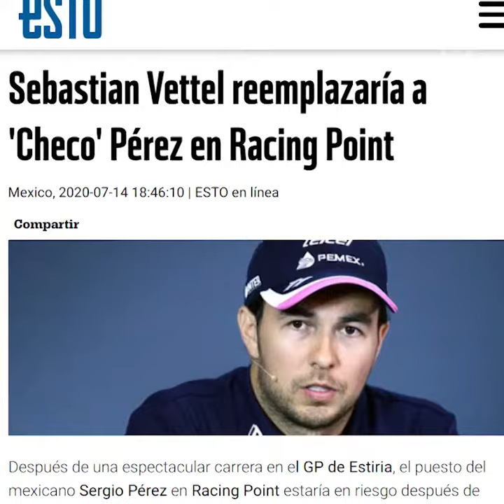ADRIÁN CALOCA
En alerta 🚨 el futuro de Checo Pérez 🇲🇽 en la F1, ¡Y hasta la tendencia de la semana fue en apoyo al mexicano!

Adrián Caloca te cuenta todo sobre este tema.